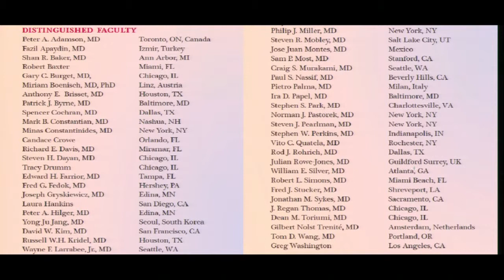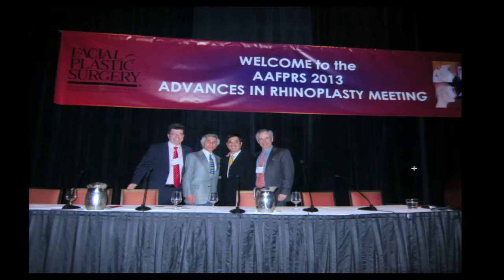Amerikan Yüz Plastik Cerrahi Akademisi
Amerikan Yüz Plastik Cerrahi Akademisi tarafından 2 yılda bir düzenlenen ve burun estetik cerrahisi ile ilgili olarak dünyanın en önemli toplantılarından sayılan "Burun Estetik Cerrahisinde gelişmeler" toplantısına katılan, Tıp Fakültesi Kulak Burun Boğaz Anabilim Dalı Öğretim Üyesi Prof. Dr. Fazıl Apaydın, öğle haber bültenimizde izlenimlerini aktardı.